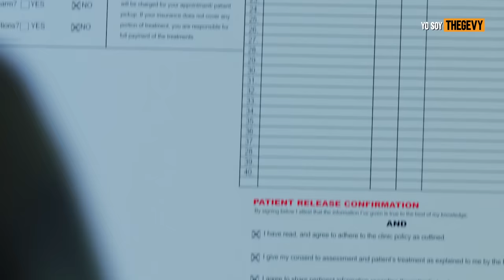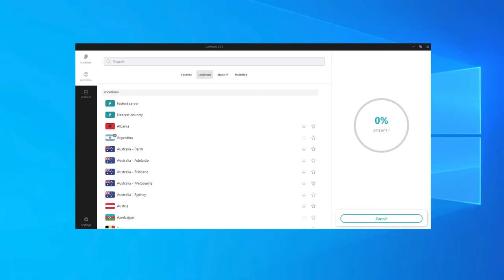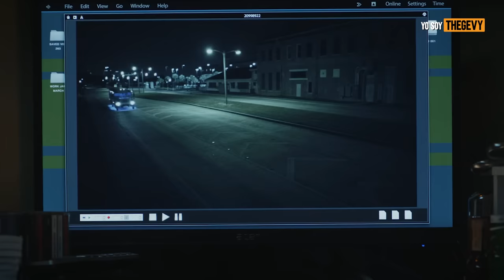LA PURGA LA SERIE: PARTE 1(THE PURGE SERIE ) RESUMEN/ THEGEVY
Contacto
🚩(prensa, medios y negocios)🚩